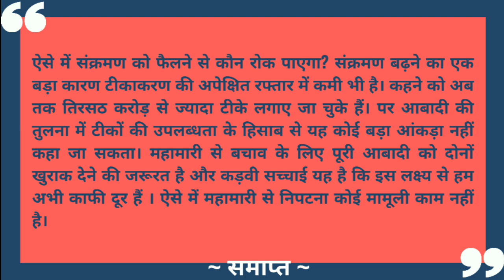90wpm asi steno dictation | 90wpm ssc shorthand dictation | rsmssb steno dictation 90wpm